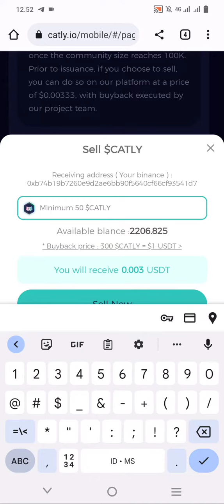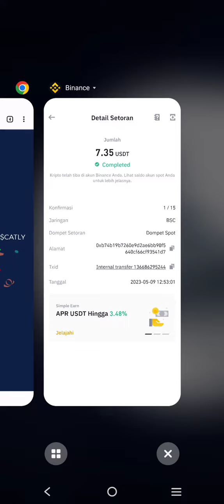Live Whidraw USDT Airdrop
Airdrop $ catly bonus register 515 tokens, For All
 WD Go straight to binance
 Tasks:
 -register using Gmail (Gmail registered on binance to be safe)
 -login
 -Click claim $catly
 -Sumbit Andres usdt BEP20 from binance
 -Enter the appropriate code from the USDT that was sent to Anddres, remove the 0 digits at the beginning
 Example 0.012345usdt enter 12345